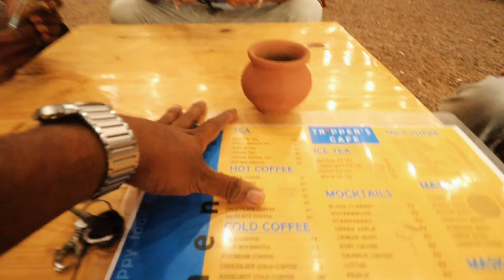Ese hota he Shoot ? 😮 serials shoot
Hello guys i m ghanu rathwa and welcome
to my world 'i created new second youtube channel and i will uploaded my daily lifestyle vlog and l beloved small village area so i hope you liked this chennal & content.

• so dropped your valuable comment.